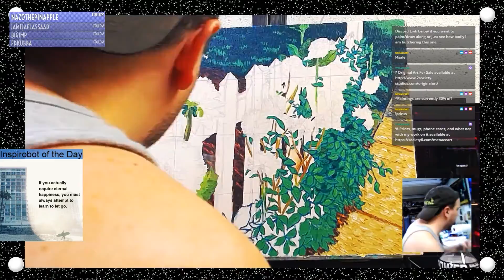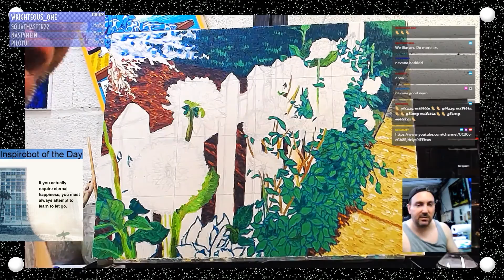White Picket Fence with Dahlias - Part 05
It was a quiet night right up until the end of the stream. Then a Raid hit and a bunch of follows. It was quite overwhelming. I don't expect much from my streams. I do them as a way to trick my mind into maintaining a schedule. Still, I am appreciative of anyone that stops by for a visit or clicks follow (not just on Twitch... here, instagram, facebook, wherever). This does seem to happen a lot though. I get raided minutes from ending the stream. I have long suspect I would have a heavier following and busier chat if I could stream for more hours in a row than I do, but as long as the 9-5 calls, I have to get cleaned up and get to bed when I do.

You can join my streams over on Twitch.

Music - Orchestral in G Flat minor (part 5) - Written by Brian Coates - Created with Music Studio for Kindle.